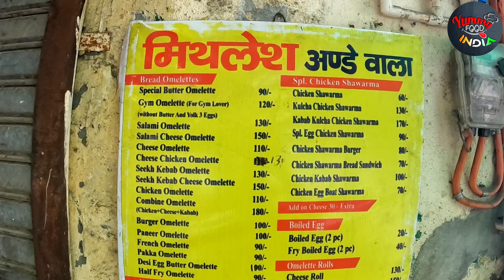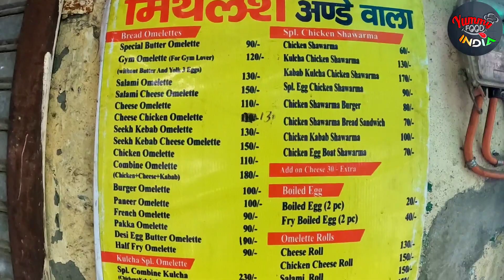Mithlesh Ande Wala का Special ❤️Combine Omelette🍳खाया है कभी ?? | Jail Road | Yummy Food India